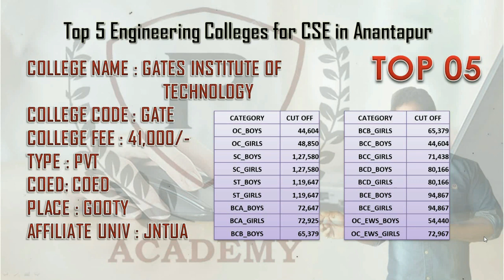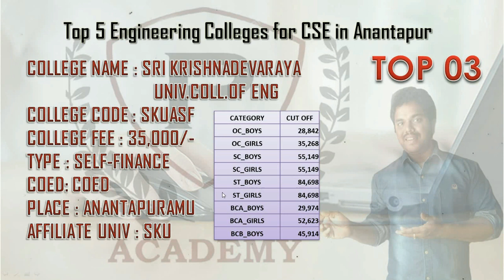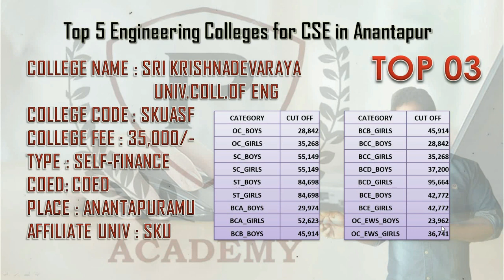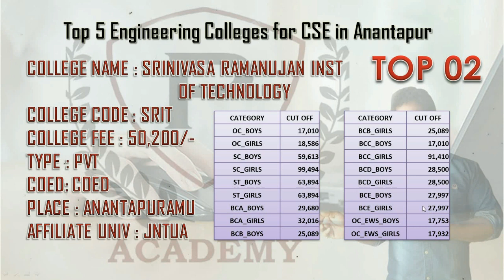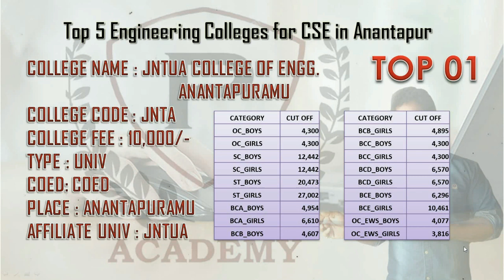Top 5 Engineering Colleges for CSE in Anantapur | AP EAMCET 2022 | AP EAPCET 2022 | All Details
AP Eamcet Top 5 Engineering Colleges for CSE in Anantapur | AP EAMCET 2022 | AP EAPCET 2022 in Telugu | Eamcet Rank Analysis | Complete Details in Telugu | Purushotam Academy

Top Colleges for CSE with Last Rank Details | AP EAMCET 2022 | AP EAPCET 2022 in Telugu | Eamcet Rank Analysis | Purushotam Academy

Top 10 Engineering Colleges for CSE in Anantapur | AP EAMCET 2022 | AP EAPCET 2022 | All Details